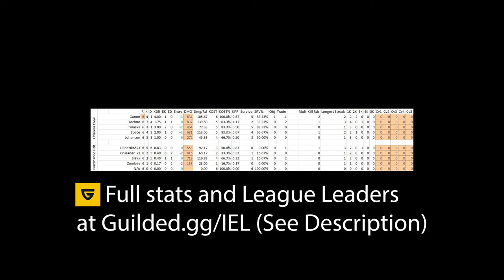Chimera Crew at Kommando Delta - IEL Week 6 - 10/9 Game 3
Away: Chimera Crew
Players: Ganon, Space, Johanson, Techno, Tmaskk

Home: Kommando Delta
Players: Crusader_72, H3ndrik6523, Zombey, SlaYx

Map: Bank Heist